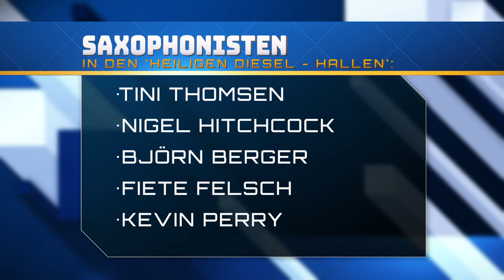Q4 - das besondere Saxophonquartett mit "I Wish"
"Q4" ist das besondere Saxophon - Quartett in den 'Heiligen Dieselhallen' des Auto- und Traktorenmuseums bei Altenmedingen in Nord - Deutschland.

Bei dem privatem Hauskonzert vor ausgewähltem Publikum begeistert es durch seine Harmonie und Spielfreude.
Sie spielen das Stück "I Wish" von Stevie Wonder, umgeschrieben für den 'Schlüter- Traktor' als Drummachine und 4 Saxophonen.

"Q4" sind:
- Katharina Thomsen
- Nigel Hitchcock
- Fiete Felsch
- Björn Berger

und dazu singt und tanzt Kevin Perry.

Media: Rüdiger Cornels